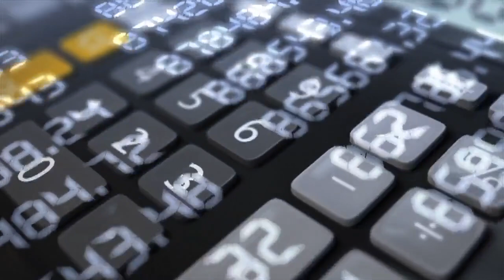AÇÃO COM LUCRO 235,7% MAIOR!! Adriano Santos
ADQUIRA O GUIA DEFINITIVO DO INVESTIDOR EM AÇÕES

INSTAGRAM PARCEIRO: @fatosdabolsa

INFORMAÇÕES SOBRE: TIET11 / SULA11